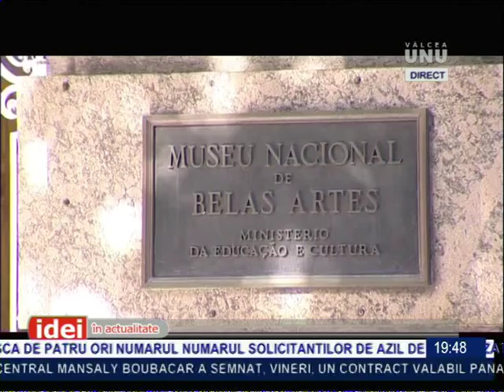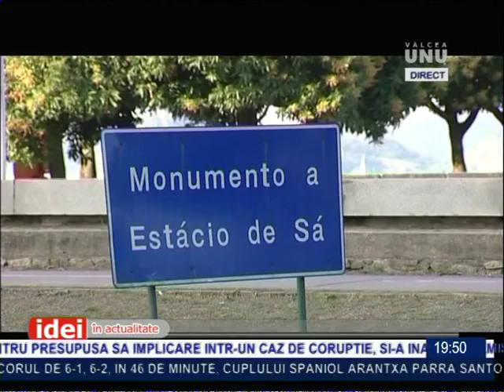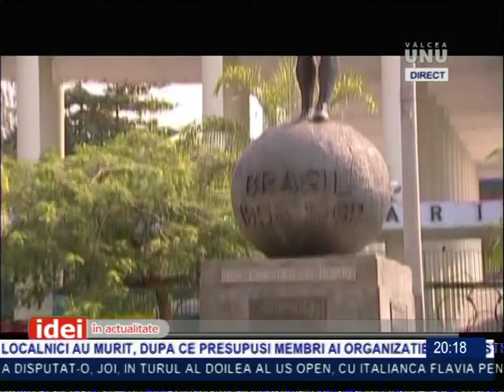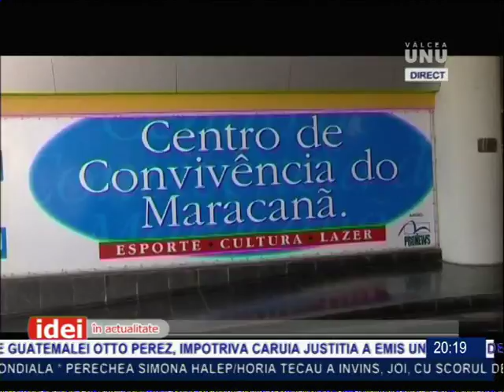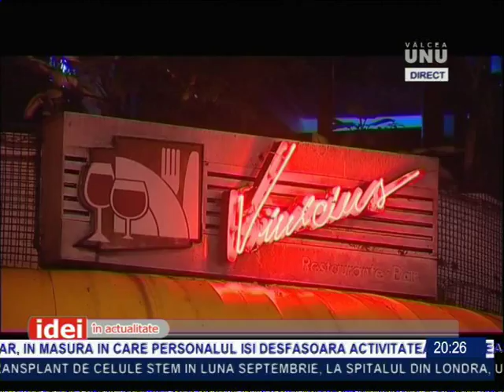VALERIA TANASE SI RADU ALEXANDRESCU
Emisiune IDEI IN ACTUALITATE la Televiziunea Valcea 1
Septembrie 2015, "CALATOR PRIN BRAZILIA"